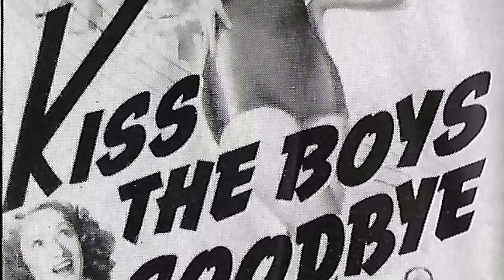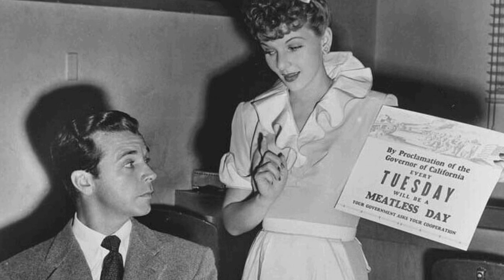Mary Martin Was Hiding These Secrets Her Whole Career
Calling all Classic Hollywood aficionados! 📢 Join me on this fascinating expedition through the lives and careers of the silver screen's legends, starting with the incomparable Mary Martin.

🌟 From unforgettable performances to groundbreaking achievements, Mary Martin's impact on the world of cinema is unparalleled.

🎥 Get ready to witness the triumphs and tribulations of Mary Martin's journey to stardom, and the enduring legacy they left behind. 🌠

🎬 Lights, camera, and let's uncover the captivating stories of Classic Hollywood with Mary Martin in the spotlight. ✨🎭
Filmography:
Hardcastle and McCormick
The Love Boat
Valentine
Peter Pan
Annie Get Your Gun
Born Yesterday
Producers' Showcase
Peter Pan
Main Street to Broadway
Night and Day
True to Life
Birth of the Blues
New York Town
Kiss the Boys Goodbye
Love Thy Neighbor
Rhythm on the River
The Great Victor Herbert
Hardcastle and McCormick
The Love Boat
Valentine
Peter Pan
Born Yesterday
Producers' Showcase
Peter Pan
Night and Day
True to Life
New York Town
Love Thy Neighbor
Hardcastle and McCormick
The Love Boat
Valentine
Peter Pan
Born Yesterday
Producers' Showcase
Peter Pan
Night and Day
True to Life